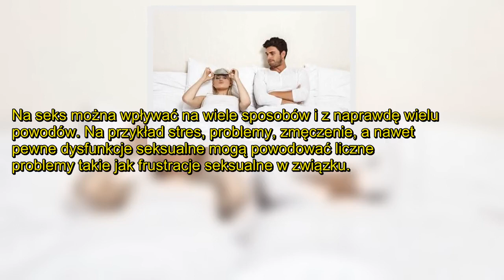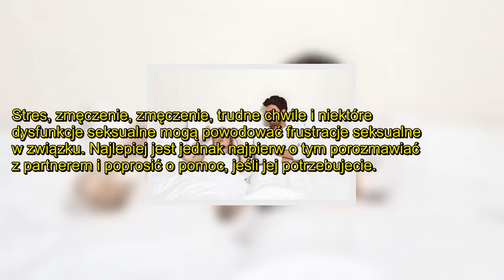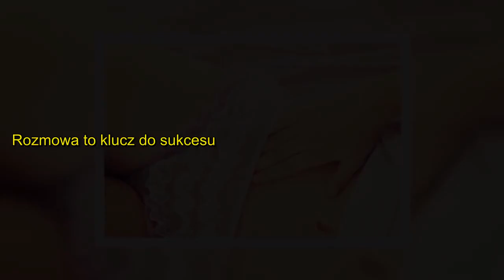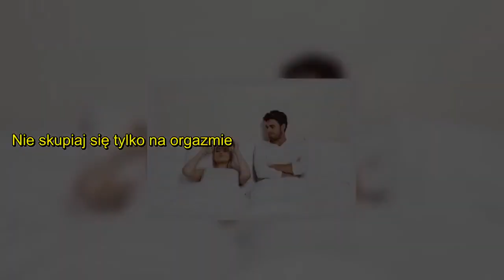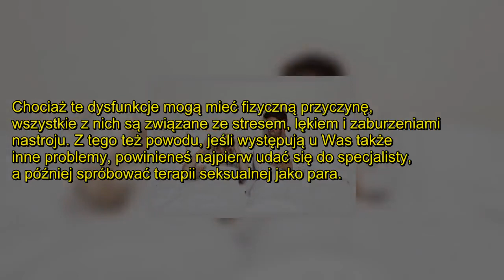Frustracje seksualne w związku - kilka porad